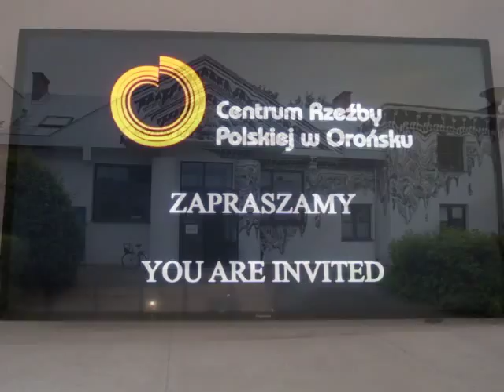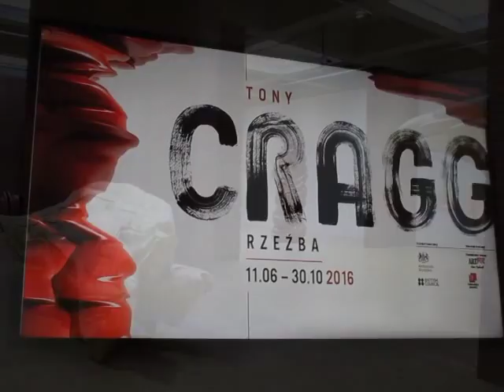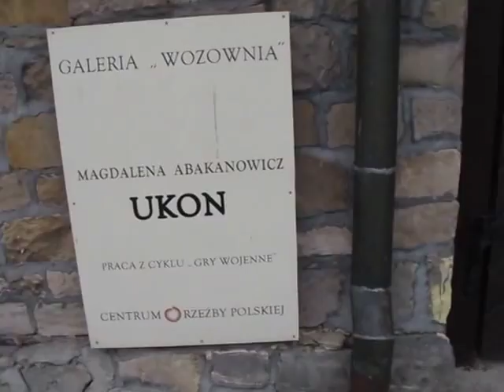Wolna Grupa Ceramika - plener w Orońsku 2016 - cz.2